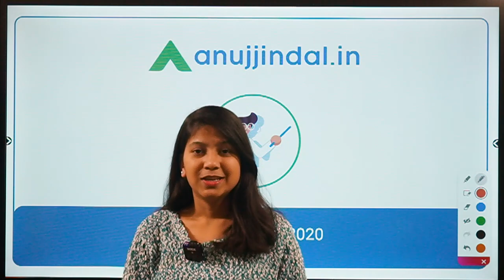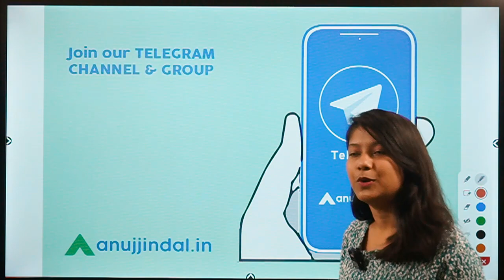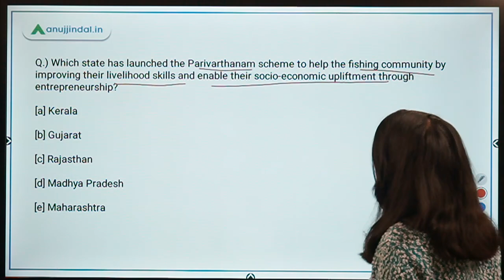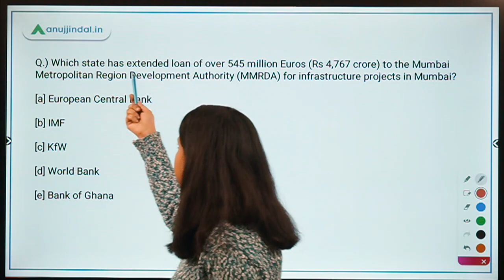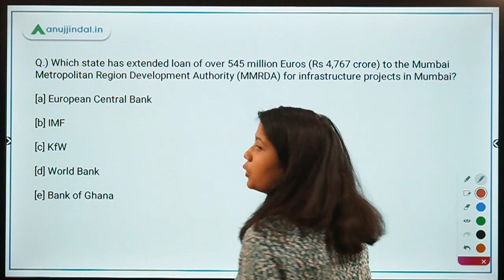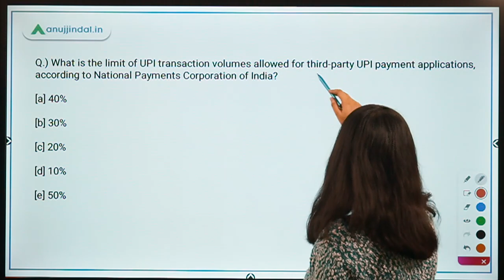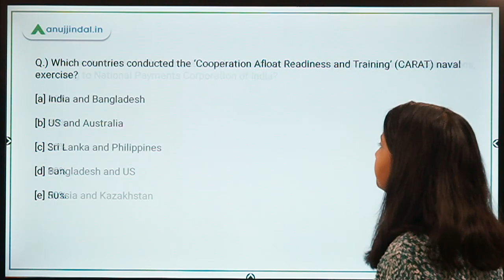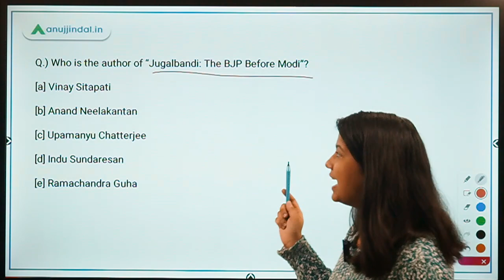RBI, SEBI & NABARD | Morning Tales | Daily Current Affairs | 10th November, 2020 - by Neha Ma'am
In this video, I will be discussing about the first court in India to live-stream its proceedings on YouTube, Parivarthanam scheme, India's first solar-based Integrated Multi-Village Water Supply Project, KfW's (German bank) loan to the Mumbai Metropolitan Region Development Authority, new Chief Information Commissioner of India, National Payments Corporation of India's limit on UPI transactions, Cooperation Afloat Readiness and Training, and “Jugalbandi: The BJP Before Modi” book.